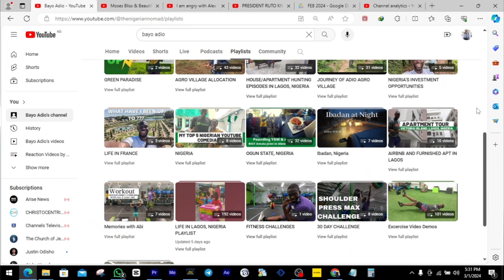Life in Lagos: How We celebrated Valentine's Day in lagos Nigeria at Landmark beach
Hello all,
I just wanted to share another episode of Life in lagos series. Thsi Episode is to take you all on a journey of how i celebrated Valentine's Day in Lagos, Nigeria